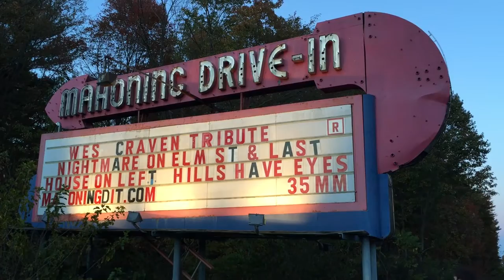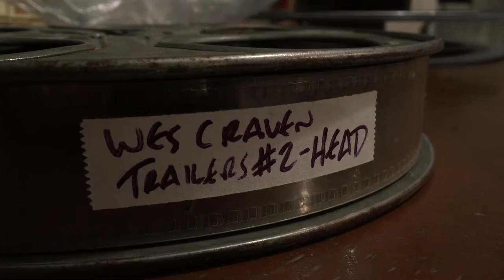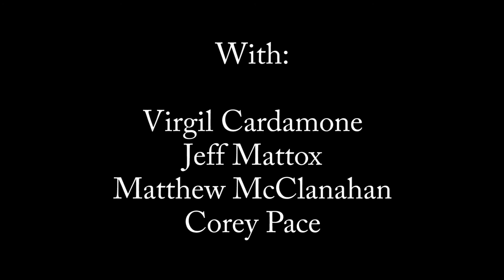The Mahoning Drive-In Theater - Lehighton, PA - October 2015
Sights and sounds captured at the end of The Mahoning Drive-In Theater's inaugural all-35mm, all-retro season.  Features those nights were I DRINK YOUR BLOOD/I EAT YOUR SKIN and a Wes Craven Tribute Weekend.

For more information about The Mahoning Drive-In Theater and their amazing line-up of classics and cult favorites, visit: